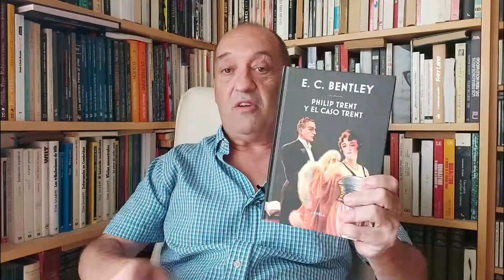E. C. BENTLEY ✔️ Cuando el HUMOR entró en la NOVELA DETECTIVESCA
Comprar libro TRECE CASOS PARA PHILIP TRENP

Comprar libro EL ÚLTIMO CASO DE PHILIP TRENT

Comprar libro PHILIP TRENT Y EL CASO TRENT

Vídeos mencionados